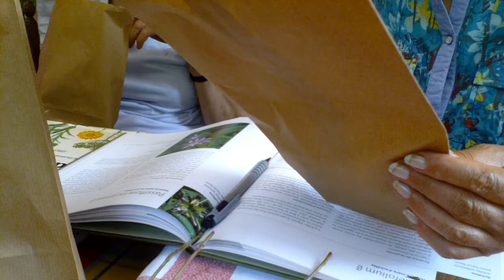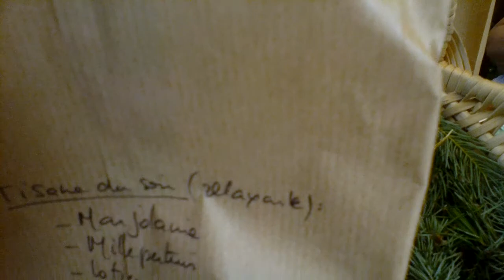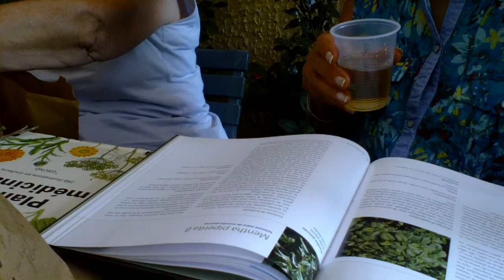Préparation de tisanes sauvages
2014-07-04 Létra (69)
Atelier de préparation de tisanes sauvages animé par Marie-Claire Buffière, cueilleuse-ramasseuse professionnelle de plantes, et l'association NATUROZEN.